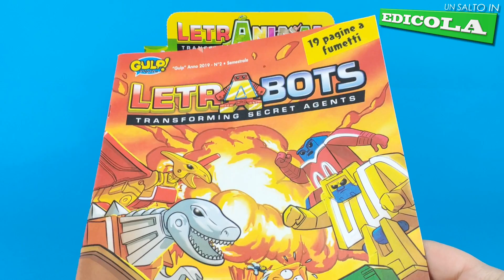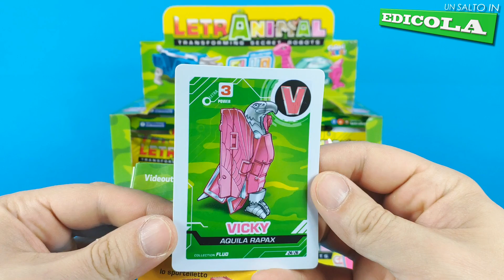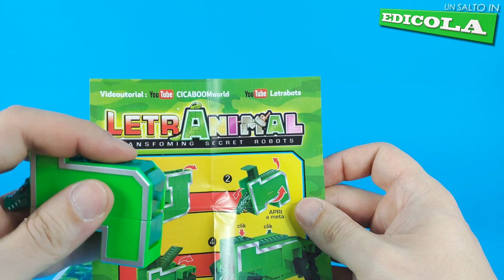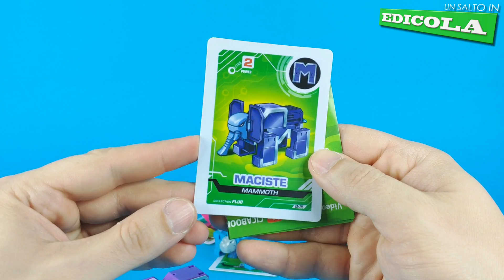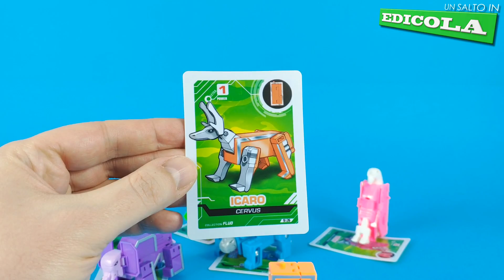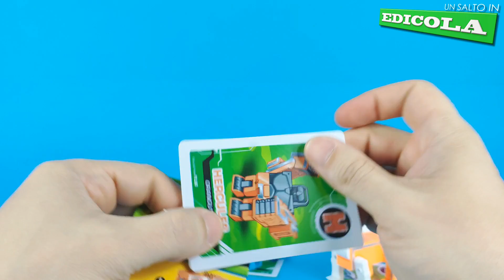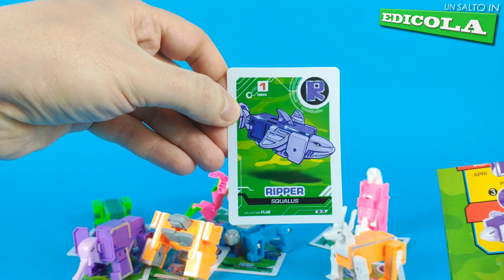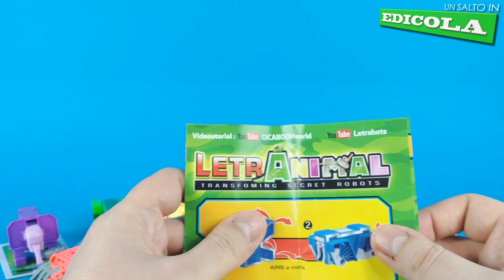CICABOOM - NUOVA SERIE LETRANIMAL FLUO COLLECTION - UN SALTO IN EDICOLA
Ti piacciono i nostri giocattoli? Tanti puoi trovarli qui:

ENG:
... oh, toys!

Ciao!